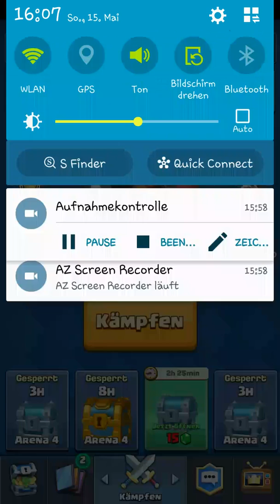Clash Royal #2 endlich mal das Koboldfass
Ich  freue mich über jede Bewertung.